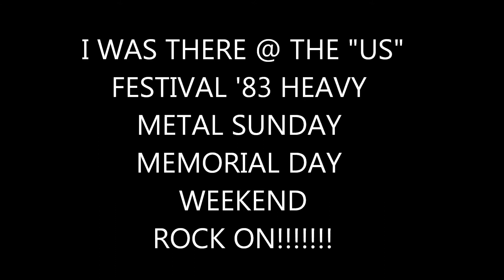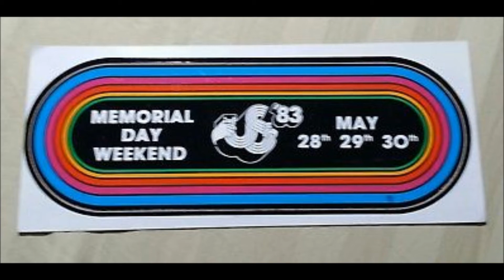"US" FESTIVAL '83 HEAVY METAL SUNDAY \m/ \m/ ~ ROCK ON!!!!!!!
Crazy to think this Sunday will be 35 years since I went to The "US" Festival in 1983 On Memorial Day Weekend :-) Heavy Metal Sunday \m/ \m/ ROCK ON!